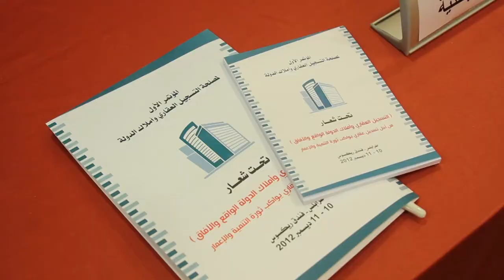مقابلة مع الليبي جمال بشير الذي هُدمت احلامه مرتين بعد مصادرة املاك والده ثم املاكه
مقابلة مع جمال بشير، احد ضحايا انتهاكات حقوق الإنسان في ليبيا في عهد القذافي.

ولد جمال بشير عام 1962 في مقاطعة سوق جمعة في طرابلس وترعرع مع والدين لم يعملوا في قطاعات الدولة قط. "كسبنا كل ما لدينا من عرق جبيننا ولم نأخذ أي قرض حكومي."

كان لوالد بشير مخزن مياه استخدم لتوزيع الماء إلى المناطق المحيطة. عام 1970، استولت عليه الحكومة وأعلنته  ملكية عامة دون أن تعرض على عائلة بشير أي تعويض.

في العام التالي، استحوذت الحكومة مرة أخرى على ممتلكات عائلة بشير بحجة قانون المصلحة العامة . "كنا نملك  قطعة أرض من أربعة فدادين. أخذوها وبنوا عليها مدرسة ولم يعرضوا علينا أي تعويض."